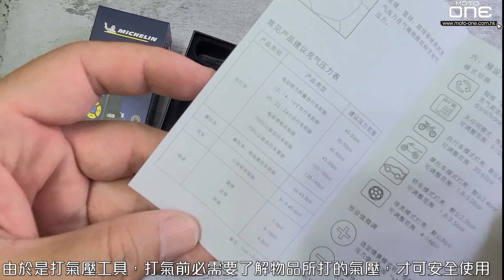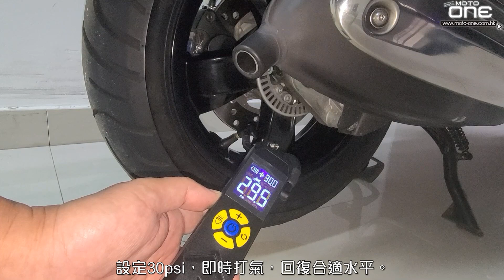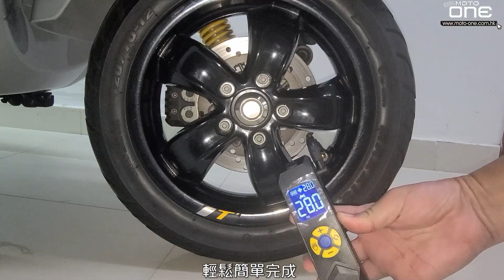原廠米芝連 MICHILEN 手提胎氣泵 - 開箱示範 (打氣兼可檢測胎壓) 灜車館為答謝客戶支持現加推(((最後20套)))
原廠米芝連 MICHILEN 手提胎氣泵 - 開箱示範 (打氣兼可檢測胎壓)

原廠米芝連呔氣泵已經全部送出
灜車館為答謝客戶支持現加推(((最後20套)))
（5月到貨）有興趣的朋友可預留

《香港米芝連 MICHILEN 週年限時慶典活動》
凡購買指定型號17寸或以上米芝連輪胎
(((送～原廠米芝連手提胎氣泵)))

由於輪胎表面佈滿肉眼看不見的無數小孔，空氣會在不知不覺間緩緩漏走，經過日積月累便會導致胎壓過低，長時間使用更可導致輪胎變型，縮短輪胎壽命之餘，並會影響行駛穩定性及增加油耗。一般而言，大家除更了在換輪胎或於車行驗測時打氣外，最常見是在油站打氣或購買專屬的打氣壓工具自行處理，保持標準合適的胎壓。

今次香港米芝連二輪總經銷商瀛車館舉行週年限時慶典活動，推出兩項購買送禮品優惠。首先凡購買指定型號17寸或以上米芝連輪胎，如cup2、cup EVO、power RS、Road4、Road5等型號，即送原廠米芝連手提電動胎氣泵一個。

此米芝連原廠手提電動胎氣泵採用USB充電設計，備有屏幕顯示電量、psi(磅)或bar(巴)的胎壓單位，用家可自行設定各車廠建議的合適氣壓度數，為輪胎打氣。同時亦可作檢測胎壓功能，當開機的狀態連接車胎或其他球類，可看到車胎或球類的現有胎壓，顯示數字有+/- 2psi的範圍的偏差。小編剛為一部沒打氣一段時間的綿羊檢測，代理建議打前28psi、後30psi，不過在檢測時實際只有前21psi、後23psi，明顯因長時而緩緩漏走。當然有手提電動胎氣泵體已經連接，即時打上代理建議合適胎壓。

由於手提電動胎氣泵體積細少，攜帶方便可隨時使用，用家可以無需再去油站打氣，。除電單車及汽車輪胎外，還適合用於單車及各種球類打氣(已附有球類的打氣針)，非常實用的電動小工具。

Michelin Hong Kong 二輪 總經銷 瀛車館
地址：香港九龍土瓜灣道94號美華工業中心B3地下